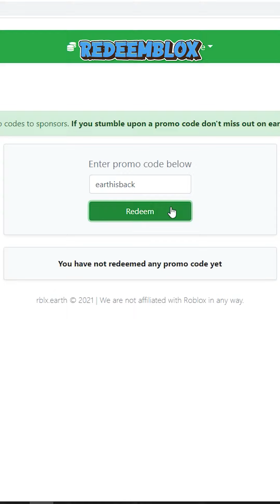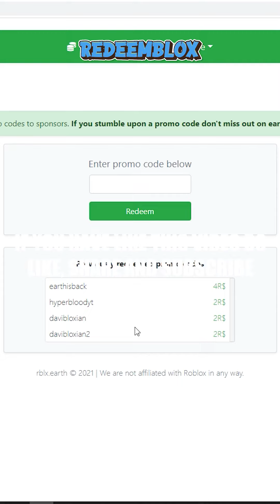[All New] RBLX.EARTH Working Promo Code (JULY 2022) | Latest & Active Codes For RBLX.EARTH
If you are looking for active RBLX.EARTH promo codes?  then Here's everything you need to know about RBLX.EARTH Promo Codes.